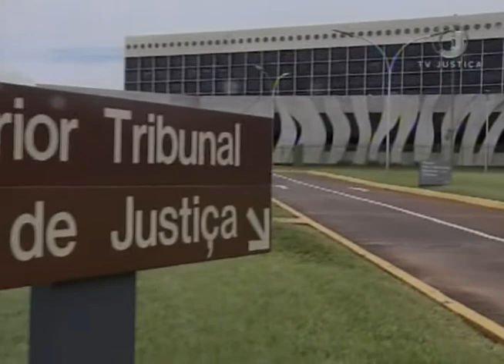Jornal da Justiça 2ª edição - Lesão Mulher (23/05/17)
STJ confirma que crimes de lesão corporal contra mulher podem ser denunciados pelo ministério público. Veja a reportagem de Kátia Gomes.